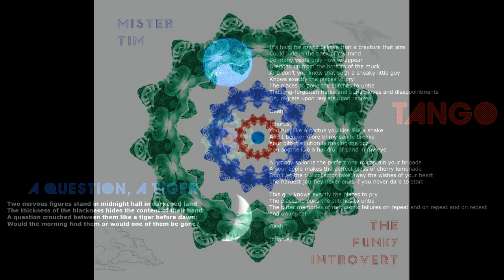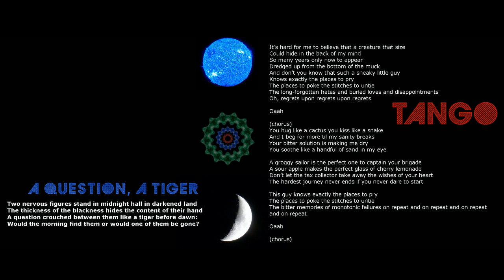"Tango" by Mister Tim / the Funky Introvert